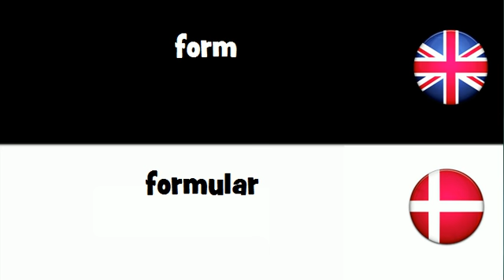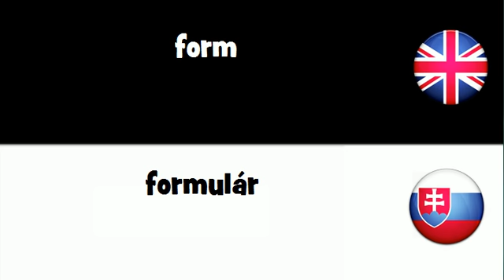SAY IT IN 20 LANGUAGES = form